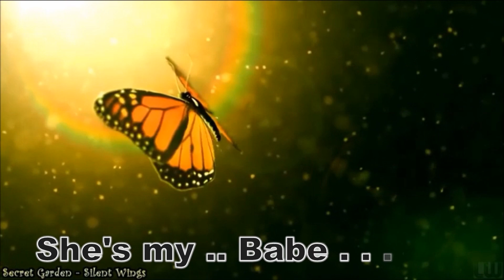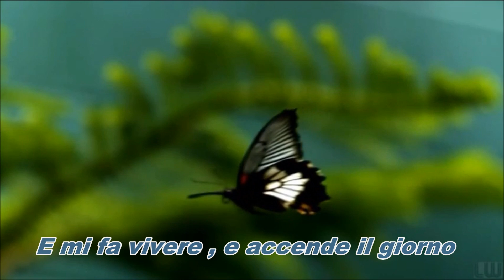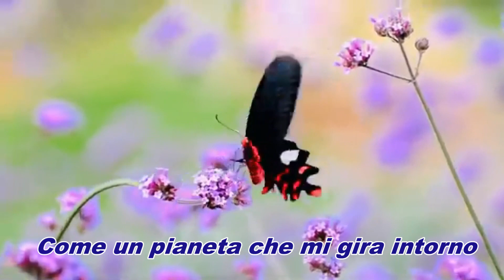Zucchero ⚜ Così celeste 👩‍🦰 Lyrics on screen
For a special Lady
Maybe out of sight but never out of mind.
I have searched
found and lost
and searched again
until I found it again.
A person is born so much more than once
and for those who search
one day the circle will be complete.
Life is more than having a loved one by your side
It is the memory of those
that let your heart shine with love.
It is shared with everyone around you
An ode to this Lovely Lady
I know your name.(and I smile)
Live in peace in good health..
in the footsteps of our Creator
Another sun
when evening comes
It's coloring
my soul
It could be
who it hopes
But in my heart
it's just mine
And it makes me cry and sigh
So heavenly
she's my baby
It makes me laugh
and blaspheme
And burns the fire
she's my baby

The eyes they flood
and the water lily
Gallegia in bloom,
may it be
And to love you better
my love
Let's have roses
I want it too
And it makes me live
and lights up the day
So heavenly
she's my baby
Like a planet that
turns me around
she's my baby

She does it like she was thirsty
Oh, I do not know
on my skin as light
as snow

And makes me cry and sigh
So heavenly
she's my baby
blaspheme
she's my baby
She makes me live
to kindle the day
So heavenly
she's my baby
turns around me
she's my baby

of those who hope
it's mine